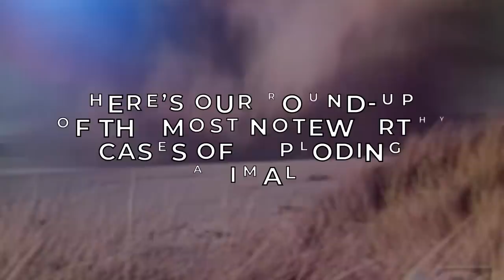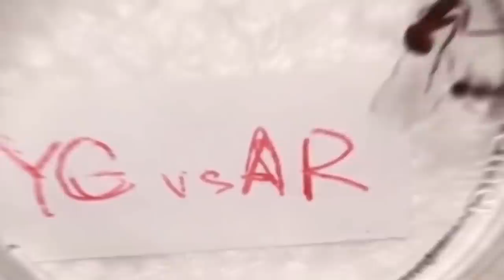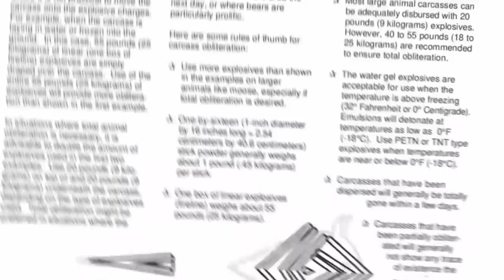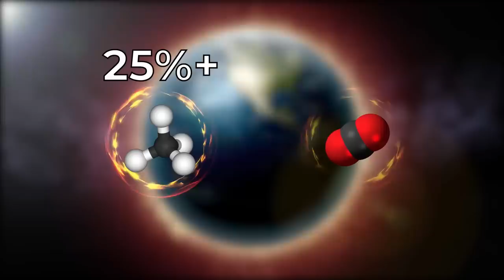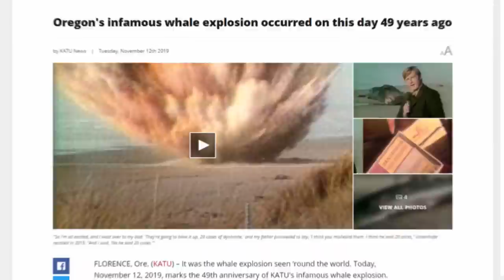9 Strange Exploding Animals You Wont Believe Exist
You may have heard of spontaneous combustion, but the phenomenon of animals literally exploding is less well-known. Some creatures purposefully detonate as a suicidal defense mechanism to protect other members of their colony, while others explode after death with catastrophically messy results. There have even been occasions where humans have used hapless animals as bombs during warfare. Here’s our round-up of the most noteworthy cases of exploding animals (including humans) throughout history.